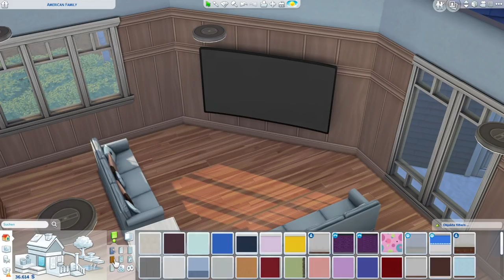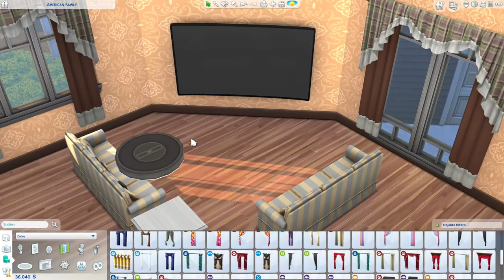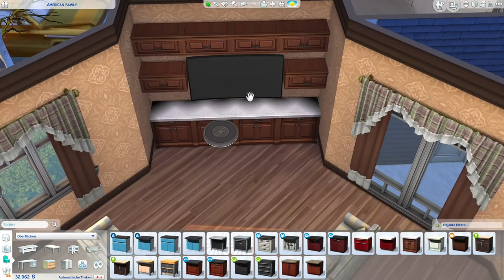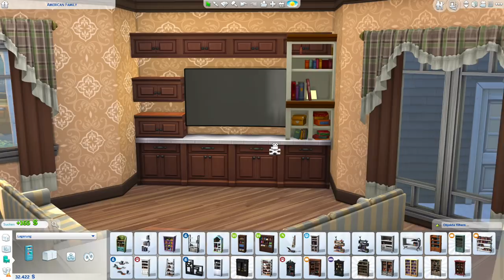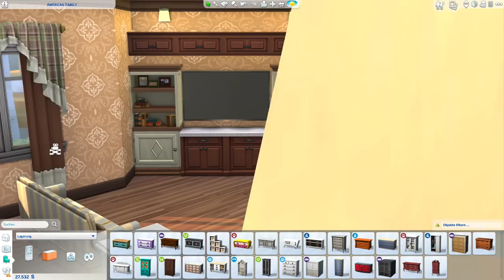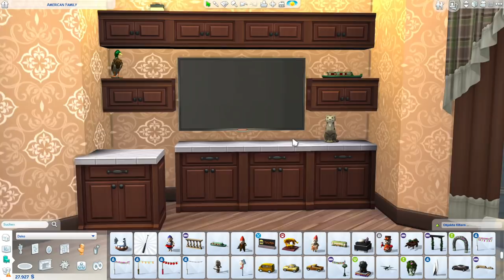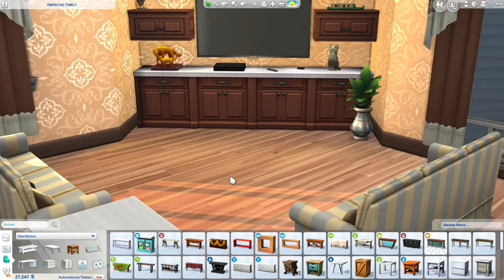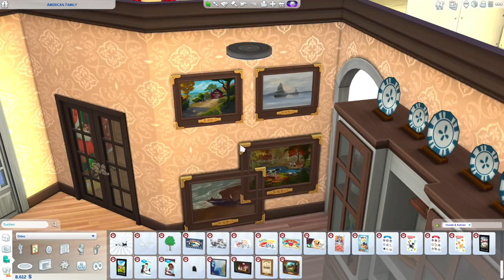Die Sims 4 Haus bauen | American Family #7: Wohnzimmer (deutsch)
Die Sims 4 Bau-Video, gepaart mit Tipps, Tricks und Cheats mit einem großen amerikanischen Familienhaus. Bauen und Einrichten im Die Sims 4 Bau-Modus mit Objekten und Tools aus dem Die Sims 4 Basisspiel und ein paar Packs. Die moderne "American Family" Villa steht bei mir in der Welt Brindleton Bay aus dem Hunde & Katzen Erweiterungspack auf einem 40x40 Grundstück.
In dieser Die Sims 4 Hausbau Folge gestalte ich den Haus Grundriss und die Küche.

🛍 Überzeugt? Unterstütze SimFans.de und diesen Channel und bestelle Die Sims 4 und Packs bei Amazon über diesen

⭐️ Dieses Haus und Grundstück findest du in der Die Sims 4 Galerie mit der Suche nach der EA ID: Daniel_SimFansDE unter dem Namen "American Family" als Download. Viel Spaß damit!